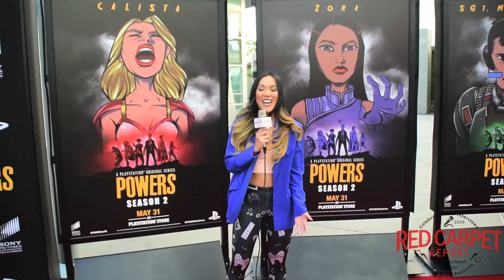Logan Browning interviewed at the POWERS the Series Season 2 Premiere Event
Logan Browning “Zora” interviewed at the POWERS the Series Season 2 Premiere Event POWERSonPS @LoganLaurice

Mingle Media TV and Red Carpet Report host Kaori Takee were at the season 2 premiere event in Hollywood for POWERS the Series on Playstation from Jinxworld and Circle of Confusion in association with Sony Pictures Television.

Who killed Retro Girl? Season 2 Premieres on May 31st on Playstation

ABOUT Powers
Powers, an edgy dramatic series based on the graphic novel series of the same name, follows the lives of two homicide detectives, Christian Walker (Sharlto Copley) and Deena Pilgrim (Susan Heyward), who are assigned to investigate cases involving people with extraordinary abilities, referred to as “Powers.” Set amidst today’s paparazzi culture, Powers asks the questions, what if the world was full of superheroes who aren’t actually heroic at all? What if all that power was just one more excuse for mischief, mayhem, murder, and endorsement deals? The new season will delve into the storyline made famous by the first comic “Who Killed Retro Girl?” as the Powers Division investigates the shocking murder of the world famous superhero (played by Michelle Forbes) and the mysteries that her death uncovers. Powers is produced by Jinxworld and Circle of Confusion in association with Sony Pictures Television. Remi Aubuchon, Brian Michael Bendis, Michael Avon Oeming and David Engel serve as executive producers.
or Follow on Twitter @POWERStheSeries

Starring: Sharlto Copley Susan Heyward Olyesa Rulin Logan Browning Michael Madsen Raul Casso Max Fowler Trisha Helfer Adam Godley